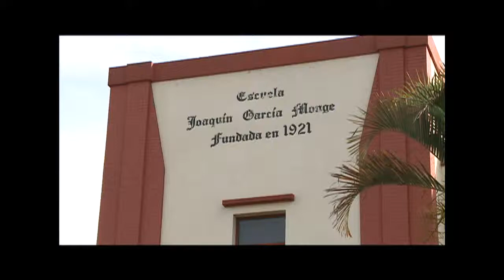Voto de Laura Chinchilla 6 4 2014